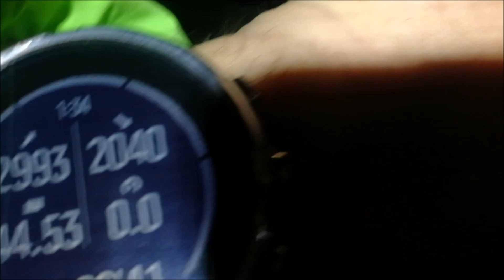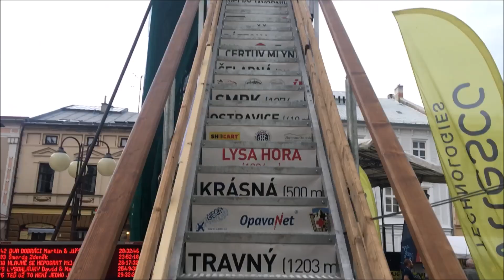Dva dobráci na B7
Ženám, které milujeme.
Horám, které zdoláváme.
Přátelstvím, která nezradíme.